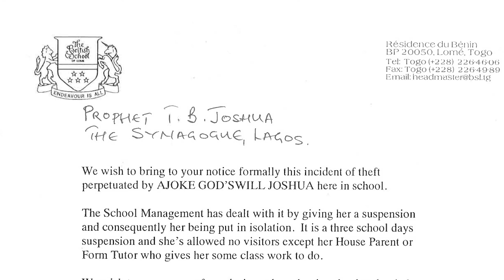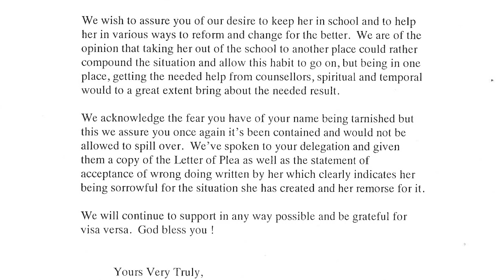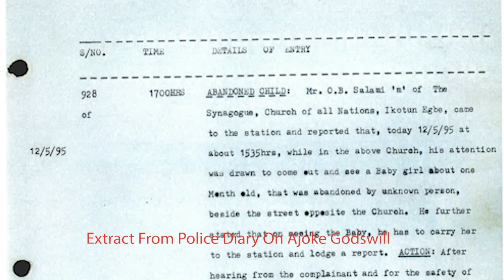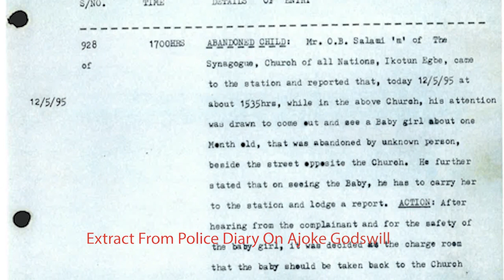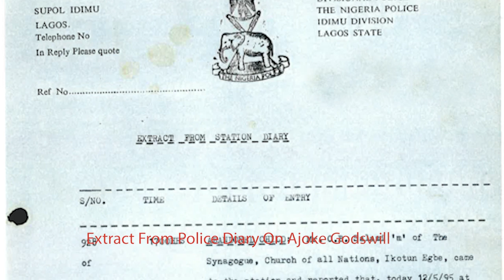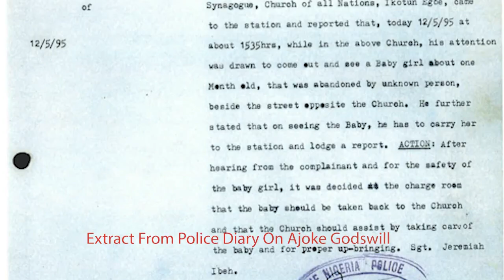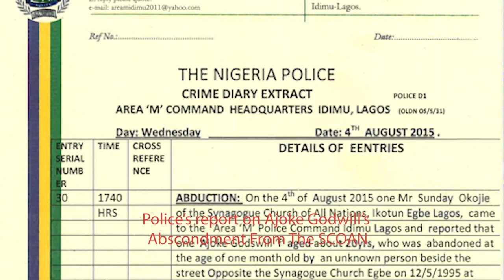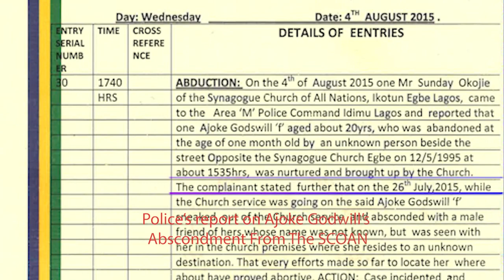VIDEO FROM EMMANUEL TV AND TB JOSHUA ABOUT AJOKE NOT HIS DAUGHTER AND HOW SHE LEFT AFTER MISCONDUCT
We make these videos the purpose is to make quality educational motivational videos and share these with our viewers.

NOTE: WE DO NOT REPRESENT IN ANY WAY ANY MAN OF GOD OR MINISTER NEITHER DO WE REPRESENT THEM.